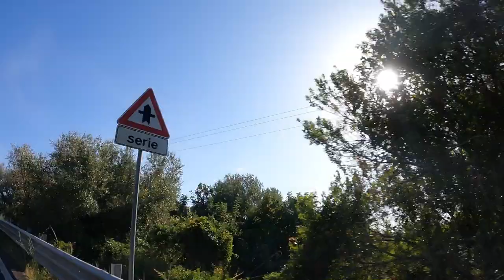Traina costiera di fine stagione a Marina di Camerota - (PESCA NEL CILENTO)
Una divertente e rilassante giornata di Traina costiera di fine stagione nel Cilento